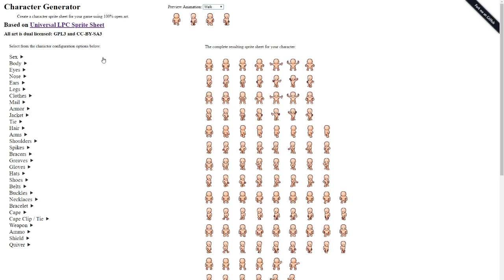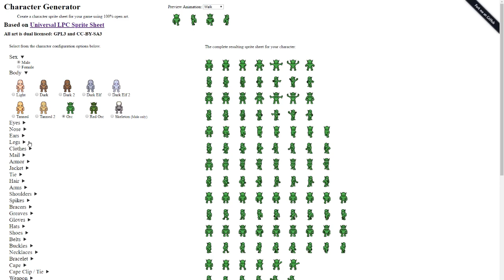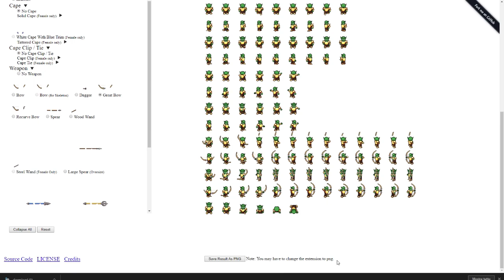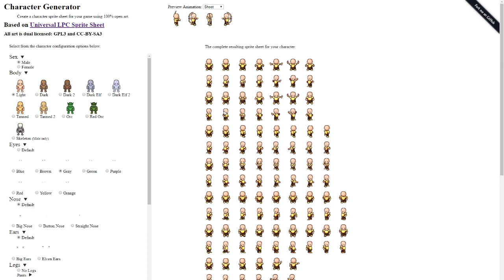Strumento GRATIS per creare il tuo Personaggio RPG con 6 Animazioni!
Ciao ragazzi!

Ovvi vi porto uno strumento / sito internet che ti permette in pochissimi secondo di poter creare un personaggio RPG utile per i vostri videogiochi.

Molte volte capita che abbiamo bisogno di personaggi da inserire all'interno del nostro gioco e non sappiamo dove trovarli o semplicemente quando ne vogliamo aggiungere molti, dobbiamo spendere un po.

In pochissimi secondi crei il tuo personaggio completo di 6 animazioni e lo esporti in png.

Fammi sapere cosa che ne pensi di questo strumento, utile per quando abbiamo bisogno di personaggi per i nostri videogiochi.